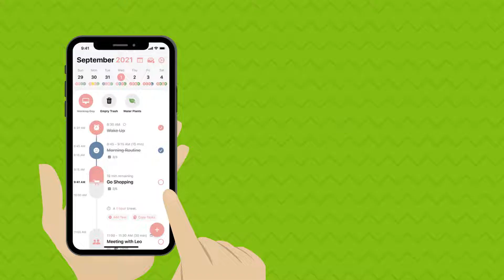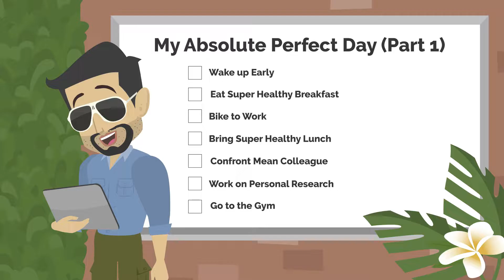A True Story of Hypergamy, Modern Marriage, Divorce and Self-Improvement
Have you gone through a difficult breakup or divorce and wonder if your life will ever be the same?  Will you ever get your feet back on the ground?  Listen to the true story of Carson.  Carson had the perfect life, until everything crashed and burned all around him.

Carson was devastated.  However, rather than giving up or quitting, Carson decided to design the perfect day.  What would the perfect day look like?  Could he have the self-discipline to live the perfect day for just one day.  If so, could he do it for another day as well.

The true story of Carson is a story of love, hard work, and achievement.  However, it is also a story of heartbreak, sorrow, divorce and desperation.  Finally, it most importantly a story of resilience, courage, and self-improvement.  Join Carson on this short life-changing journey.  Learn how to create the perfect day.  More importantly, learn how to design and enjoy the perfect life.  You deserve the best life you can imagine.  Watch this video and learn how.